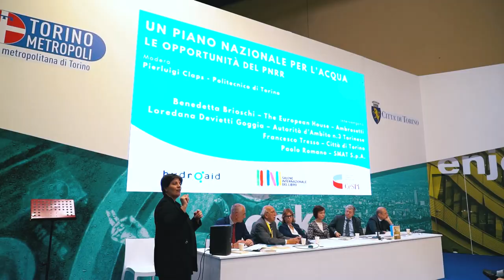Paolo Romano - Il valore dell'acqua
Paolo Romano - Presidente SMAT - è intervenuto alla presentazione del Volume CeSPI "Il Valore dell'Acqua" al Salone del Libro di Torino il 22 maggio 2023.